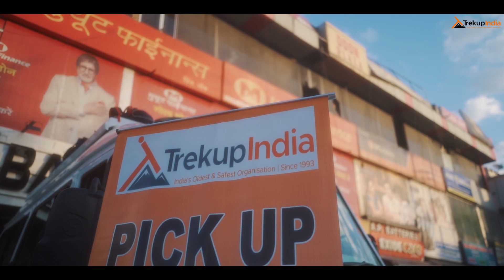Har Ki Dun Trek, A Detailed Trek Documentary | By Trekup India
Har Ki Dun Trek is a lifetime experience that takes you to the pristine landscapes of the Himalayas where serenity resides in its way. This trek is heaven for nature lovers, adventure seekers and shutterbugs alike. Capture thrilling pictures on the trail that will last a life time.

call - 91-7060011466